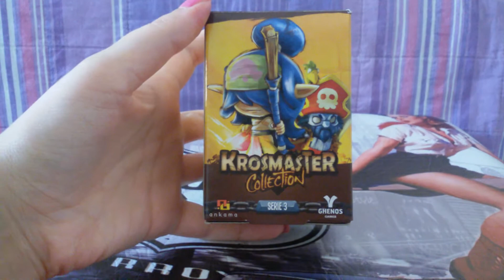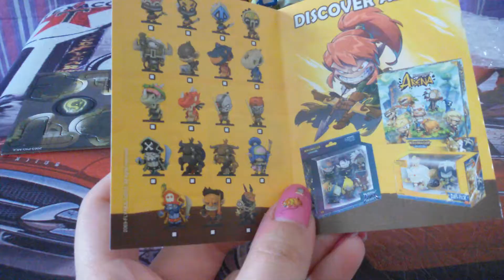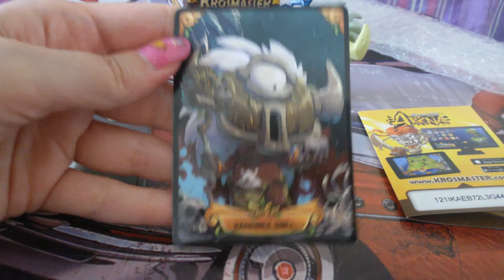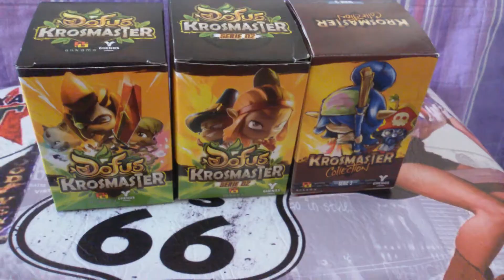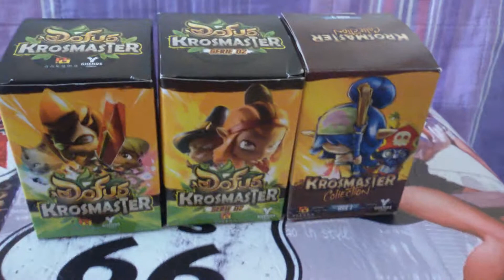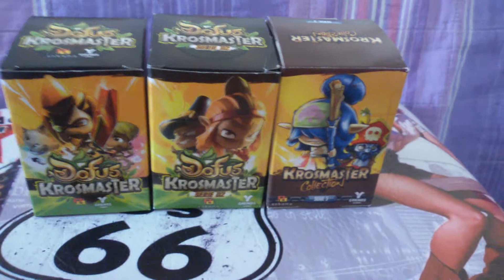Krosmaster collection 3 serie e la mia collezione!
Krosmaster collection 3 serie apertura e la mia collezione 1 e 2 serie :)
se vi interessano scambi ditemelo pure nei commenti :)